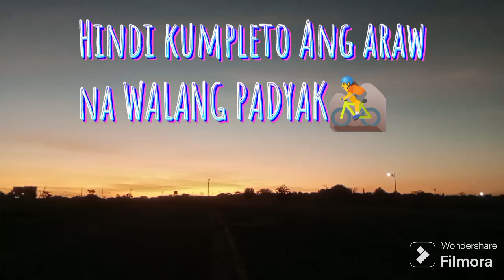HINDI KUMPLETO ANG ARAW NA WALANG PADYAK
araw Araw na namin ginagawa Ang PAG bisiklita, At Hindi kumpleto Ang araw na walang padyak kahit mga short ride lang..